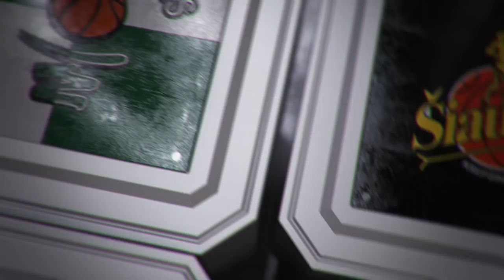Rungtynių apžvalga: Vilniaus „Lietuvos rytas“ - Šiaulių „Šiauliai“ [2017-03-25]